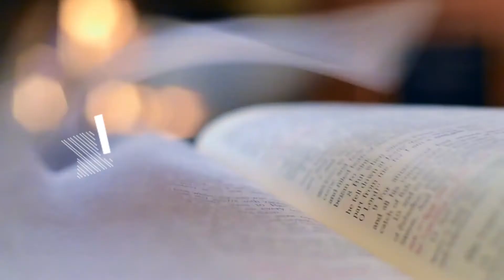REJOICE IN THE LORD | DAILY WORD | 13 DECEMBER 2020